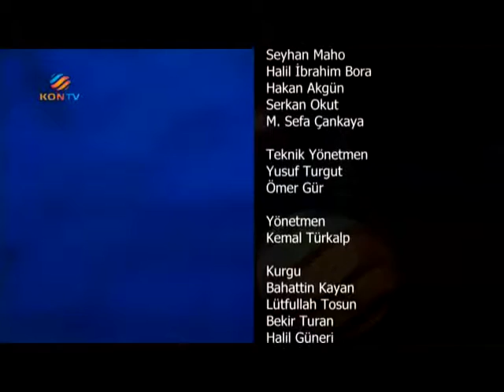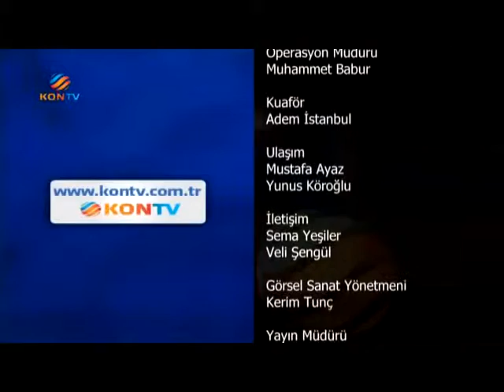Selçuklu Belediyesi ile Vakti Sahur Kontv - Kerim Tunç - Rıfat Oral